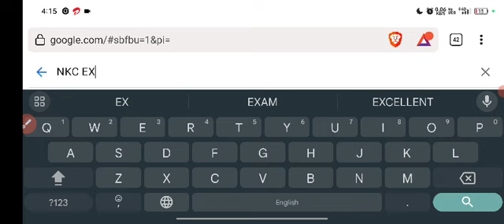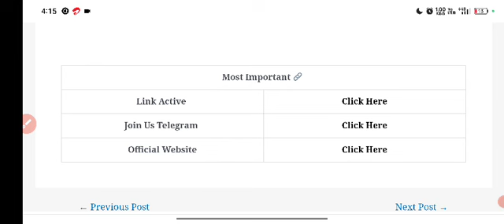CRPF Tradesman Result Date 2023 | CRPF Tradesman ka Result kab ayega | CRPF Tradesman Physical date